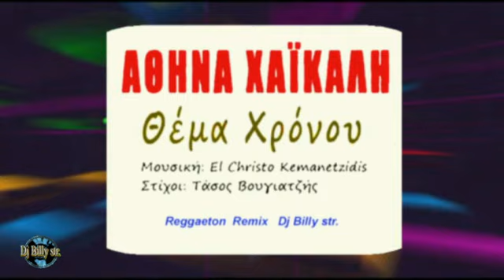Αθηνά Χαϊκάλη - Θέμα Χρόνου (Reggaeton Remix Dj Billy str.)